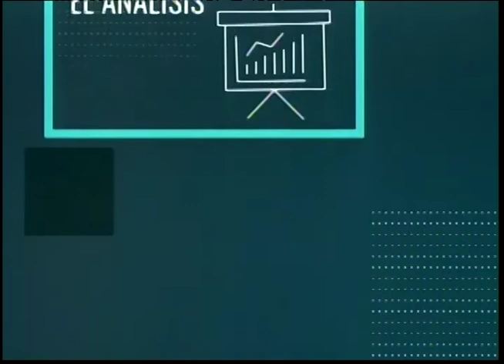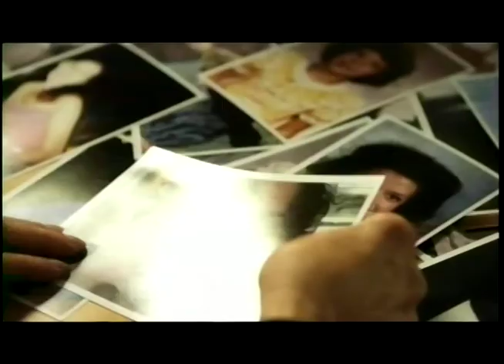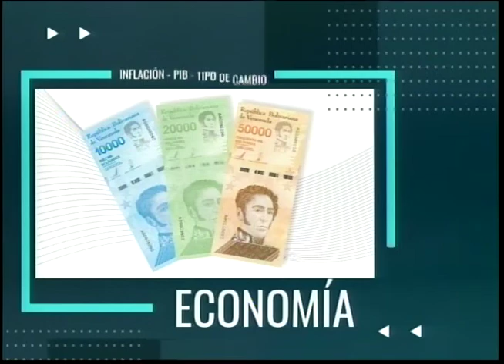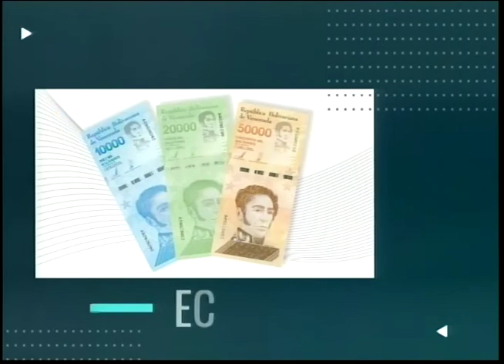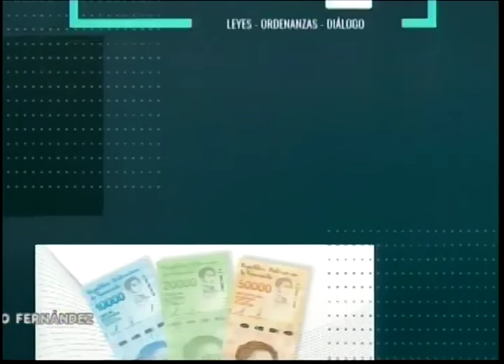PUNTO FIJO DE OPINION OJO EDITAR MINUTO 29 29 09 2021